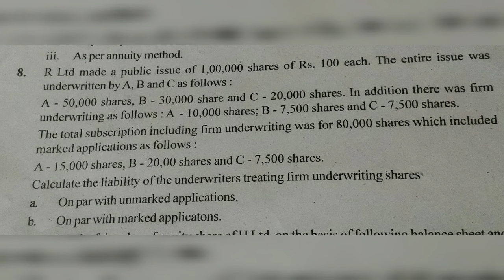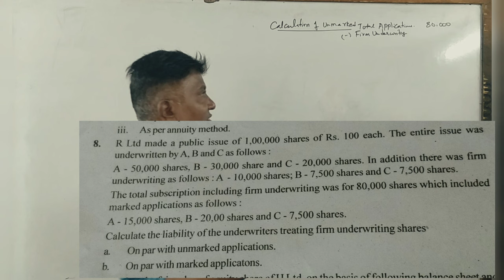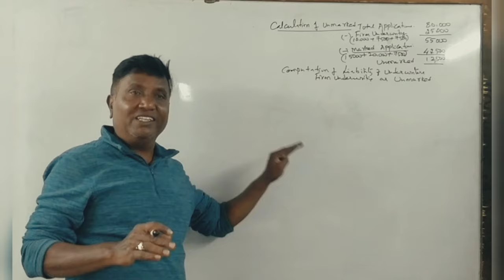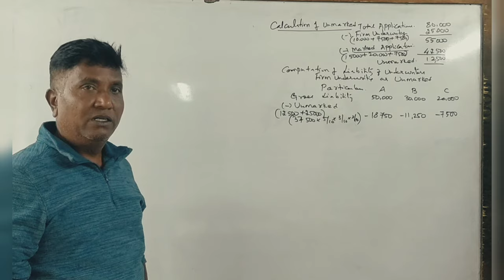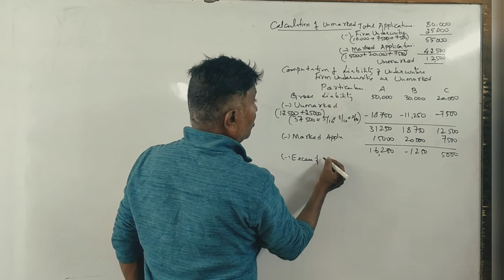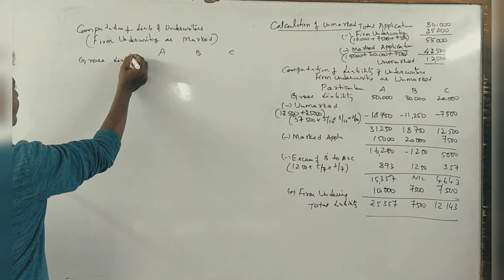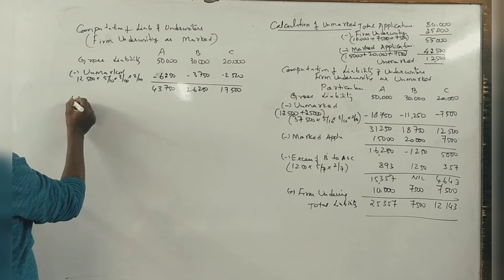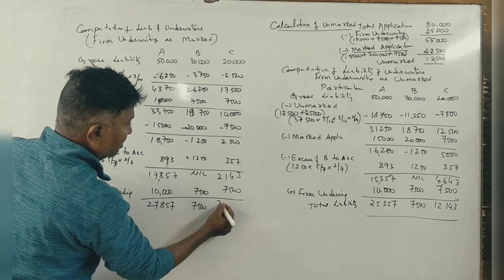3rd Sem B.Com (NEP Syllabus) Underwriting - 2023 Q.P for 12 Marks By Srinath Sir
3rd Sem B.Com (NEP Syllabus) Underwriting - 2023 Q.P for 12 Marks By Srinath Sir